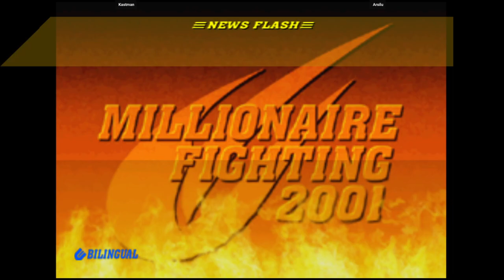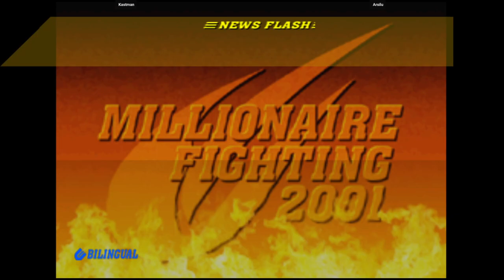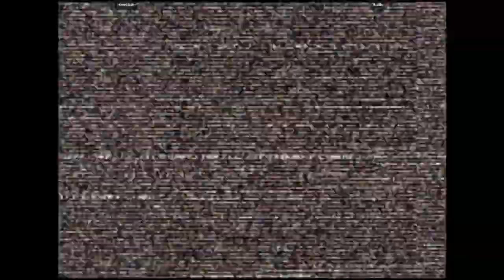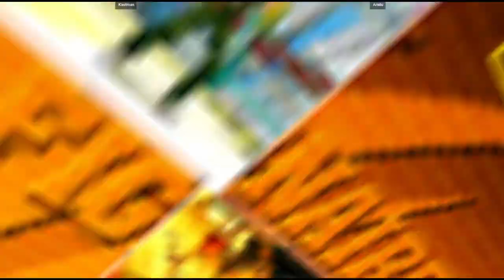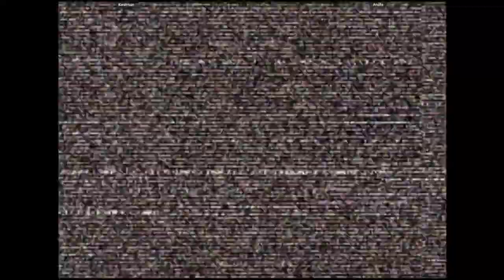CVS2 | Kastman VS Arsilu | 🇨🇱🇦🇷 Fightcade Flycast